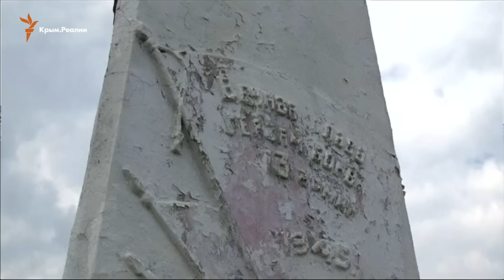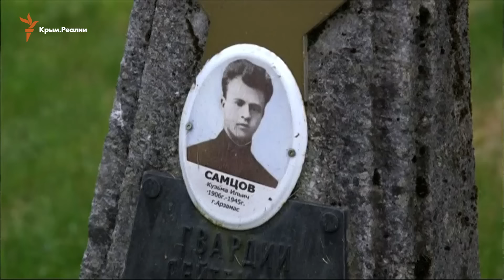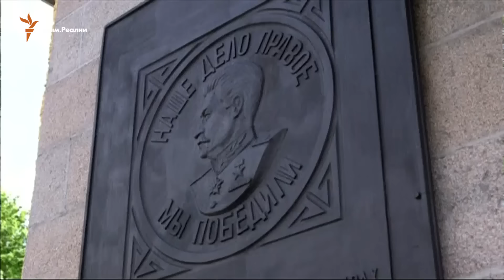Памятники советским солдатам перенесут в парки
Польша не собирается сносить сотни памятников советским солдатам и тем более уничтожать их могилы, заявили агентству Рейтер в Институте национальной истории.